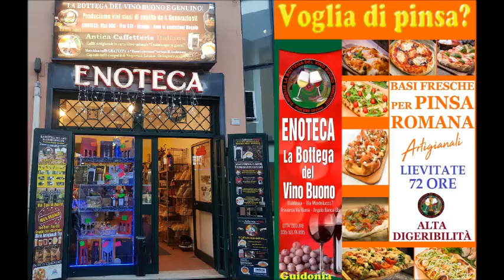Barzelletta Vino Carabiniere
LA BOTTEGA DEL VINO BUONO  Negozio di Specialià Alimentari

Vasto assortimento di:
- Vini sfusi  “16 tipologie di Vini tra Bianchi e Rossi”
- Vini in Bottiglia  “Vini esclusivi  di tutte le Regioni Italiane”
- Birre Artigianali Italiane e Tedesche
- Grappe e liquori anche in Confezione Regalo

- Basi Artigianali per la Pinsa Sempre Fresche

- Fritti Congelati Mini Confezioni di
OLIVE ASCOLANE – CROCCHETTE – SUPPLI – FIILETTI DI BACCALA’

- Cornetti Congelati SFOGLIATELLA ALLA GIANDUIA – STUDEL DI MELE – CIAMBELLE – BOMBE – CORNETTI VEGANI – CORNETTI INTEGRALI

-Pizzettine rotonde di sfoglia con pomodoro

- Salumi di Norcia
- Salumi Calabresi
- Miele Artigianale Calabrese
- Arrosticini Abruzzesi
- Snack Artigianali Abruzzesi
- Amaretti Soffici Liguri
- Olio di Oliva Extra-Vergine
- Caffè Fresco Chicchi/Macinato per moca e Cialde/Capsule per macchinette COMPATIBILI
- Macchine per caffè professionali  per Cialde in carta
- Radici per Genziana
- Frutta Secca Confezioni da 1 €uro
  Mandorle – Noci – Nocciole – Anacardi – Pistacchi – Bruscolini - Noccioline
- Pasta Trafilata in bronzo "Pappardelle,Fettuccine  ecc.
- Cesti e Confezioni Regali

Sede : Via Montelucci,7 Guidonia (Traversa Via Roma a 300 Mt Dalla Stazione)

- Servizio di consegne a domicilio GRATUITO nel Comune di Guidonia MonteCelio con un minimo di spesa di 15 €.  attivo dal Martedì al Sabato  dalle 10:00 alle 15:00

PRENOTA SUBITO !!!

ti augura BUONA VITA ❤❤❤